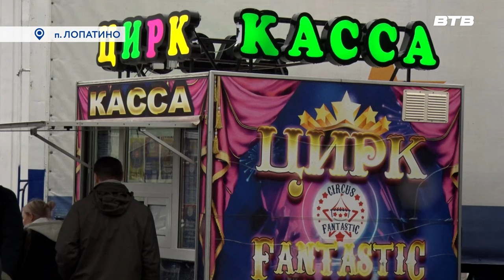ЦИРК ПРИЕХАЛ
"К нам приехали медведи" - так называется представление, с которым в Ленинский городской округ приехала труппа цирка-шапито «Фантастик». Премьеру посетила и наша съёмочная группа